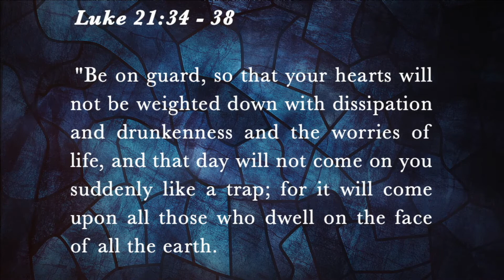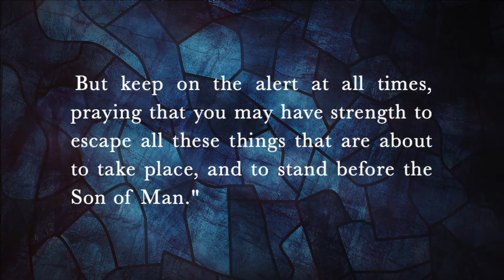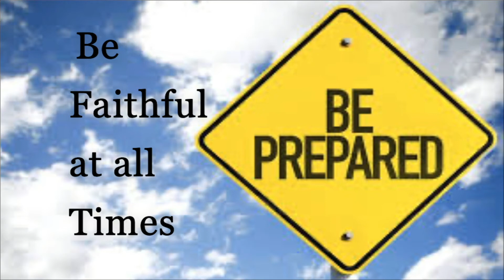"Signs of the Times - Be Prepared" Sermon - HOPE Church Raleigh 12-15-19 Luke 21:34-38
Pastor Marty Duffell of HOPE Church Raleigh completes this 3 part Advent Sermon from Luke 21. This week's installment is: "Signs of the Times - Be Prepared."  Click on the link to view.